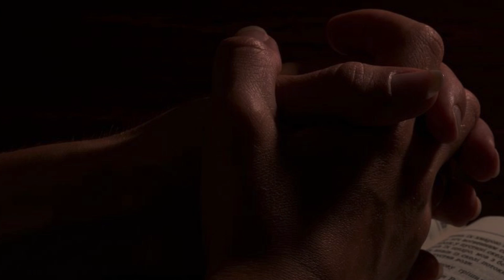Night Prayer with Hannah Lackraj-Maurice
This week we are joined by the teachers and students of Brasso RC School.